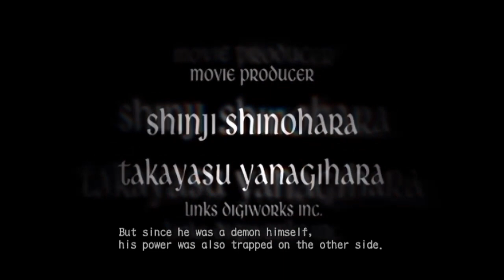Devil May Cry III Dante's Awakening | THE DEVIL WILL EFFING CRY TODAY